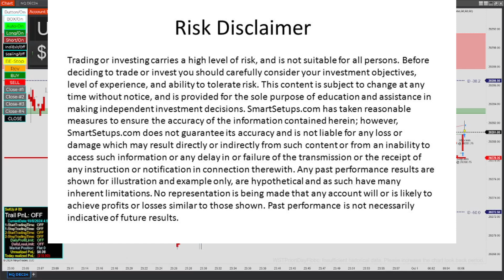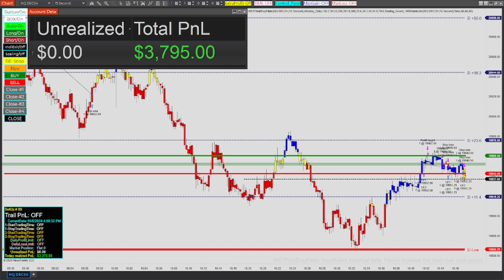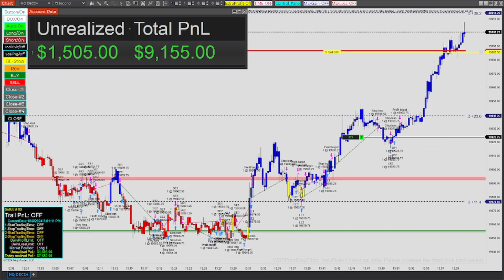NEW WST Auto Trading in No Time! Automated Trading, Ninja Trader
👇✅ Discord chat room lnik

👇✅Bot DynoBlendBOT Fully automated entries with daily goals optionals

👇✅ Bot TWST MACD Fully Automated Lifetime License + FREE Updates NinjaTrader 8

Welcome to [TWST Automated Bots and tools for Ninja Trader 8 Platform only]!

Dive into the world of automated trading with exclusive insights and in-depth analysis of innovative trading solutions available at the TWST Store. Our channel is dedicated to exploring cutting-edge tools, strategies, and programs designed to enhance your trading experience and achieve consistent results.

At TWST Store, we specialize in powerful automated trading bots like the FVGGapBoxBOT, which streamline your trading process by automating entries and exits based on strategic goals. Whether you're a seasoned trader or just starting, we provide the resources you need to succeed, including:

Product Reviews: Comprehensive breakdowns of the latest trading tools available on TWST Store.
Tutorials: Step-by-step guides to help you maximize the potential of automated trading systems.
Trading Strategies: Effective techniques and strategies to complement your automated solutions.
Market Insights: Up-to-date analysis of market trends and trading opportunities to inform your decisions.
Community Engagement: Join our discussions, share your experiences, and connect with fellow traders.